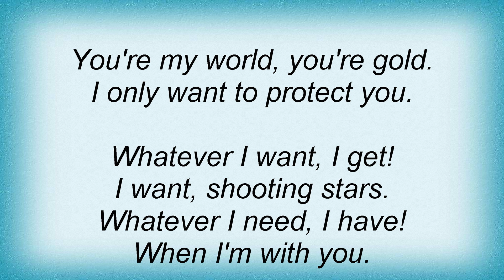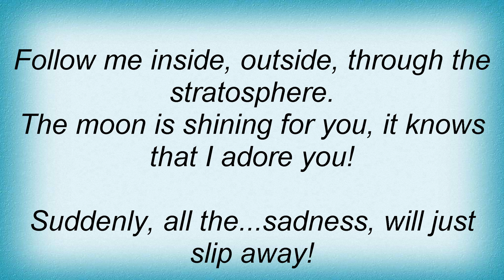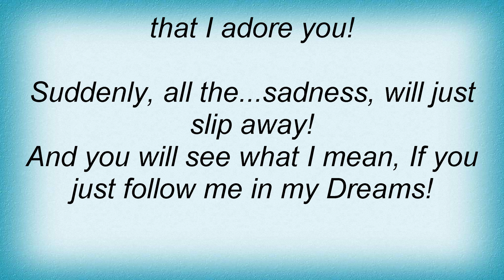Kay Hanley - Follow Me Lyrics